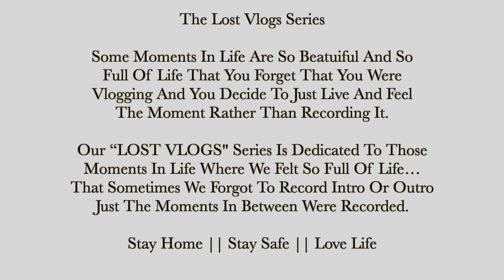Lost Vlogs Ep. 01 || A Picnic Near Airport Road Indore || DIARY Date: 07/July/2019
xxxxxxxxxxxxxxxxxxxxxxxxxxxxxxxxxxxxxxxxxxxxxxxxxxxxxxxxxxxxxxxxxxxx

My GEAR

xxxxxxxxxxxxxxxxxxxxxxxxx

AMAZON LINKS

LED Lights
Battery Grip

xxxxxxxxxxxxxxxxxxxxxxxxxx

FLIPKART LINKS

LED Lights

xxxxxxxxxxxxxxxxxxxxxxxxxxxxxxxxxxxxxxxxxxxxxxxxxxxxxxxxxxxxxxxxxxxxx
ManmeetTrickyTV

Periscope: ManmeetTrickyTV

xxxxxxxxxxxxxxxxxxxxxxxxxxxxxxxxxxxxxxxxxxxxxxxxxxxxxxxxxxxxxxxxxxxxx

Rosh's Kitchen

Calligraphy 101

Periscope : PurviRoshu